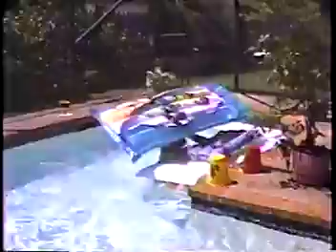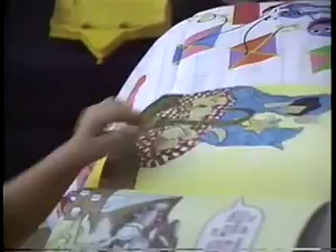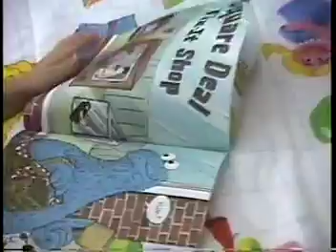Nick's 2nd birthday, Mike's birth, Lots of Jessica,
Jess and Nick playing with Kevin and Doug, Mike's birth, Nick's 2nd birthday, Nick in Wildwood with Uncle Jack